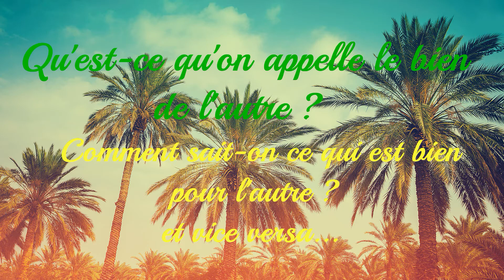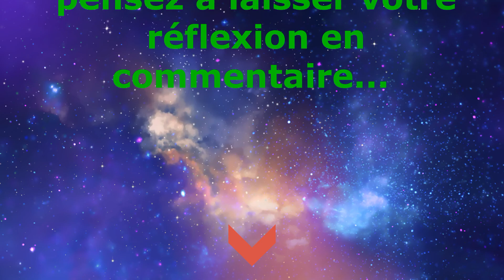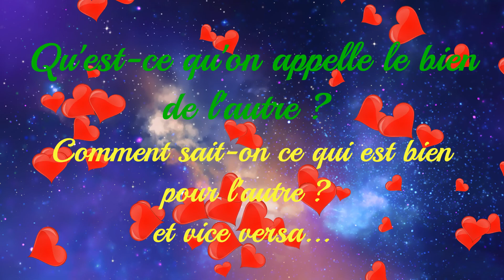Les réflexions de Nelly : Qu'est ce que le bien de l'autre ?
Petite réflexion autour de qu'est-ce que je considère comme être le bien de l'autre? Comment puis-je savoir ce qui est bien pour l'autre et vice versa ?
Qu'est-ce que le bien de l'autre ?

Coach de vie et en développement personnel j'accompagne ceux et celles qui le souhaitent à découvrir et nommer ce qui est bien pour eux-elles...
En prenant en compte votre parcours, votre personnalité, vos filtres, vos croyances, et l'instant T dans lequel vous êtes nous parcourons ensemble le chemin qui vous mène à votre objectif - à vous poser les bonnes questions pour VOUS...

Au plaisir de vous retrouver.

Nelly